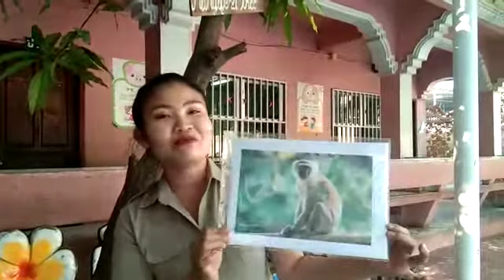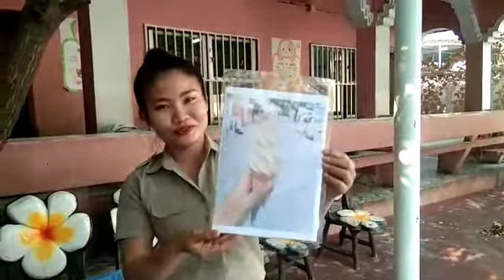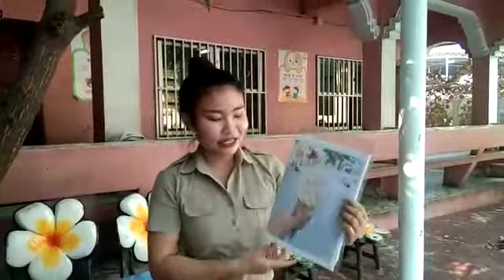E p2 2 1